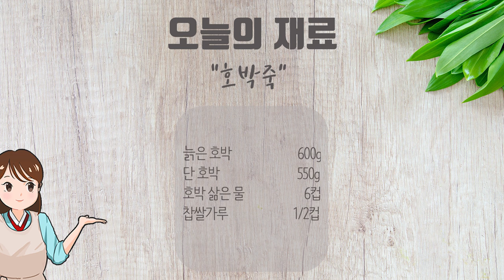따끈한 호박죽 한 그릇으로 추운 겨울을 녹이세요!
간편하게 만드는 따끈한 호박죽